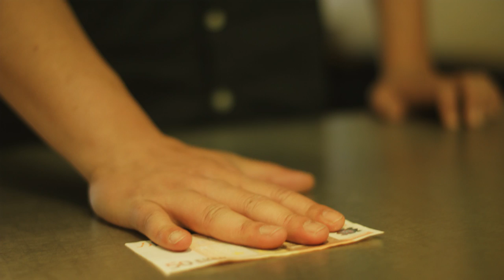Ian isst Burger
Hi Leute, seit längerem mal wieder ein Video...
Tut mir leid - es ist total viel los bei mir und ich find nicht die nötige Freizeit für Lost in Fiction.

Liebes Jim Block Team,
vielen Dank für die leckeren Burger und dass wir bei Euch drehen durften!!!
Ihr habt was gut bei mir.

Song von Flux Pavillon: I can't stop
Kamera war Tom Brückner mit seiner Blackmagic Ursa Mini, 120 FPS
Carina Pusch und noch einige "echte" Jim Block-Mitarbeiter im Bild
Idee und Sound von Simon Couzare